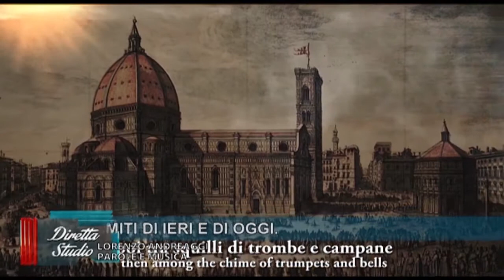Lorenzo Andreaggi racconta il disco "Italia, America e ritorno" con Narciso Parigi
Nel programma DIRETTA STUDIO, ho raccontato a Elisa Ceccarelli com'è nata l'amicizia con il mio maestro Narciso Parigi; una collaborazione che mi ha portato ad incidere il primo disco insieme a tanti grandi artisti sotto la sua direzione artistica.